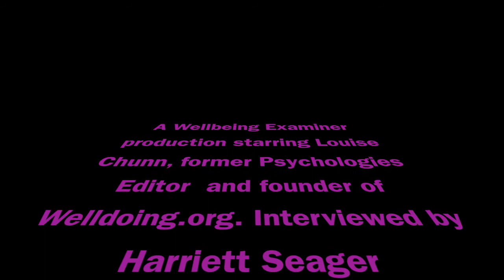How to find the RIGHT therapist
We all need somebody to talk but sometimes a good friend isn't enough or simply doesn't provide the constructive feedback that we need to get back on track. But how do we find the right therapist?

There are so many out there that it's unlikely that picking one out of a book will be the right fit. In this interview, Wellbeing Examiner talks to Louise Chunn, former Psychologies Editor and founder of a website called welldoing.org that has a simple way to help you find a therapist who is a good match for your specific needs.

And if you don't think that seeing a therapist is the right choice for you, then it's still worth listening to find out what Louise thinks and also some ways you can better afford some professional help, something that might be of particular interest to single mums.

MORE ABOUT LOUSE CHUNN

Former Editor of Psychologies magazine
Award-winning mental health journalist